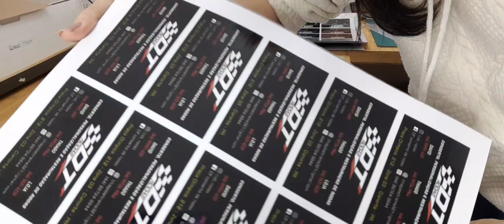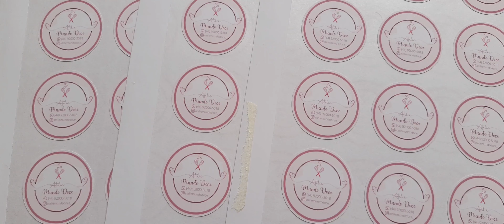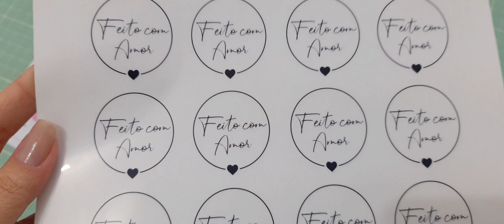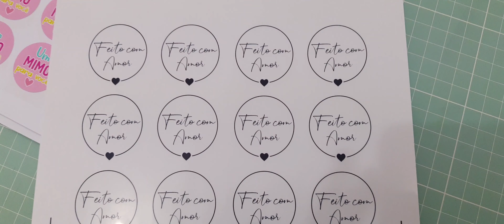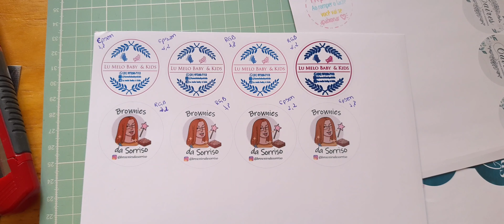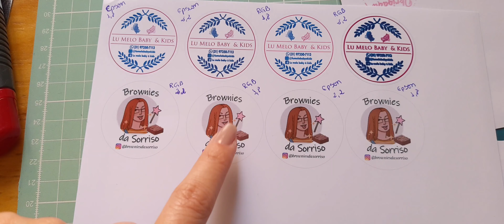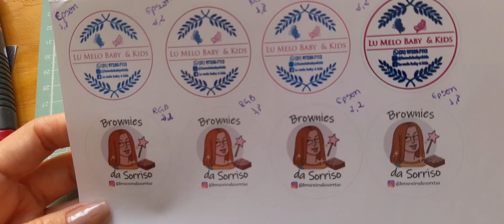VLOG: Rotina de Encomendas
Helloooo Genteee!!!
Mais uma rotina de encomendas com produção de adesivos